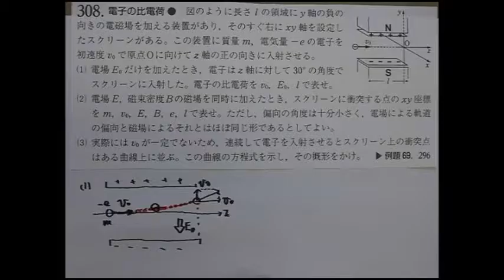新課程331(四訂版328)（改訂版308） 電子の比電荷